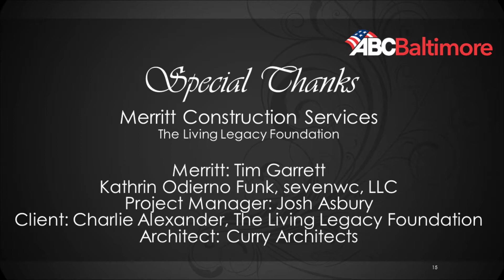Merritt Construction Services - The Living Legacy Foundation ABC Excellence Awards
Merritt Construction Services was awarded Excellence on their work for The Living Legacy Foundation in 2016. Project details included adding a second floor to an existing single story building and renovating the existing space, while also allowing Living Legacy Foundation to be fully operational most of the entire project.